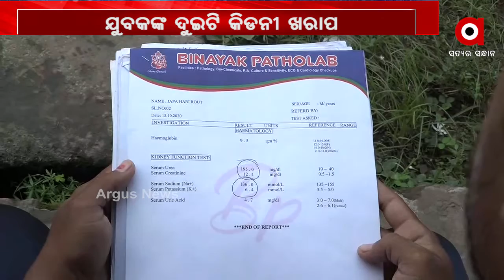ରୋଗରେ ଛଟପଟ ଭେଣ୍ଡିଆ ପୁଅ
ରୋଗରେ ଛଟପଟ ଭେଣ୍ଡିଆ ପୁଅ । ରୋଜଗାର କରିବା ବୟସରେ ଯନ୍ତ୍ରଣାରେ କଟୁଛି ଦିନ । ଏ ହେଉଛନ୍ତି ଜଗତସିଂହପୁର ଜିଲ୍ଲା ତିର୍ତ୍ତୋଲ ବ୍ଲକ ନାରୀଜଙ୍ଗର ଜପହରୀ ରାଉତ.